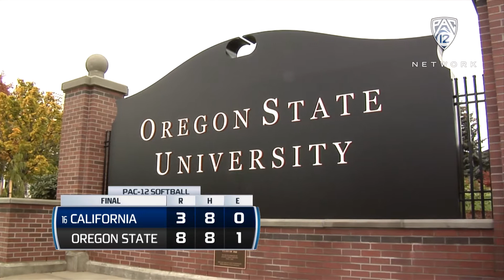Recap: Oregon State softball defeats No. 16 Cal in Corvallis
Pac-12 Networks' Ann Schatz recaps Sunday's 8-3 win by the Oregon State softball team against No. 16 Cal in Corvallis. The Beavs capped off the game with five unanswered runs to take the series win over Cal.